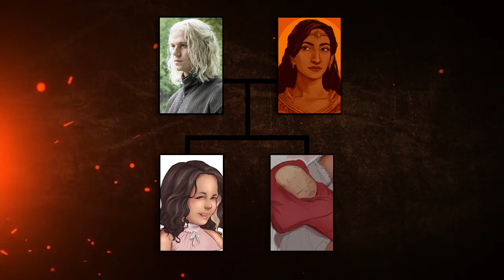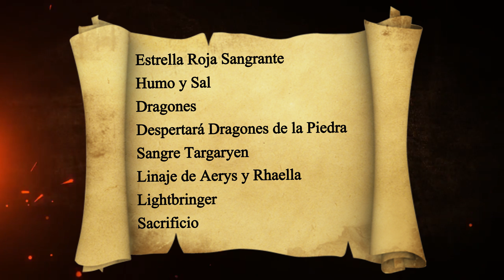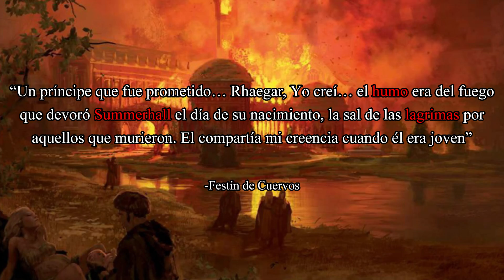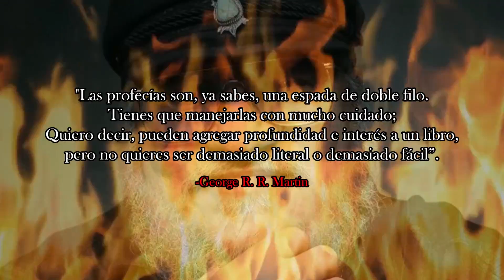🔥 ¿RHAEGAR ES AZOR AHAI Y JON UNA ESPADA? 🔥 Profecías de Juego de Tronos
Conoce la interesante teoría que señala que Rhaegar Targaryen es Azor Ahai y Jon Snow es Lightbringer.

MÁS VIDEOS